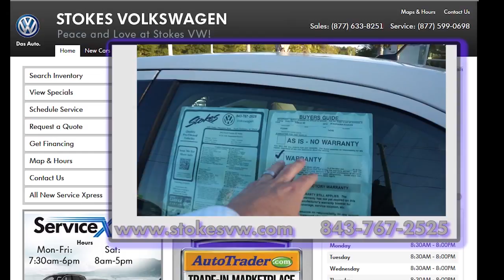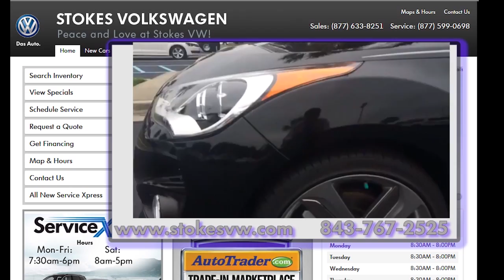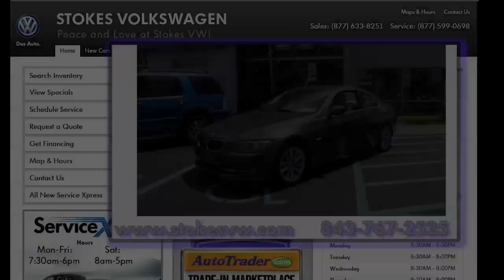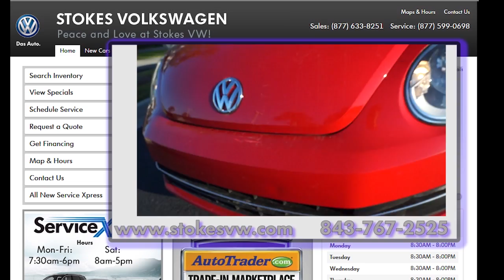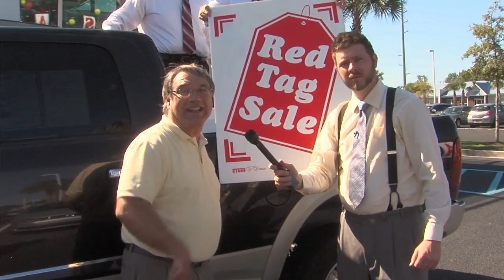Stokes Volkswagen TV Show Episode 3 | Dolbier Productions 2014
Here is episode 3 from the Stokes VW Auto Show! I'm a host on this show! If your looking to have a TV Show produced at your dealership give me a call or email! Dolbier Productions can get you started today!